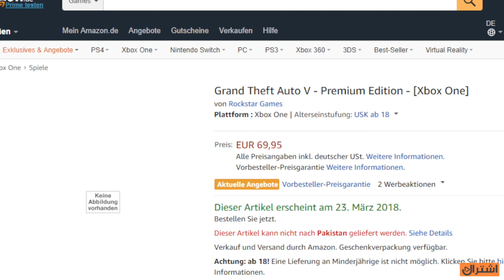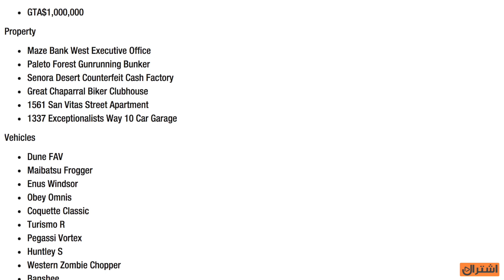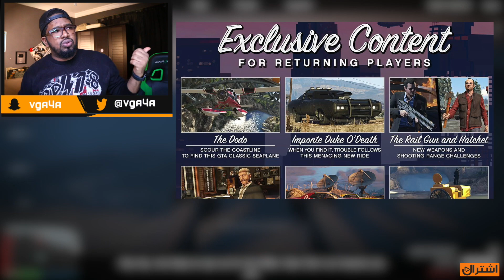روك ستار تطبخ🔴 نسخة بريميوم جديدة لGta v!؟سر تأجيل ريد ديد2 الله يستر🔥براوني_مبدأ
خبر غريب للقيمر وعشاق روك ستار
نسخة Gtav جديدة عليها علامات استفهام كثييرة والاغرب سر تأجيل ريد ديد ٢
للدعم المادي:
حساب السناب:
Add me on Snapchat! Username: mrahmedbrown
حساب الانستقرام:

حساباتنا وصفحاتنا الخاصة :

تابعنا على تويتر : VGA4A@
تابعنا على إنستجرام : VGA4A
تابعنا على سناب شات : VGA4A

تابع فريقنا الرائع :
أحمد الكيادي : MrAhmedBrown@
شرف الشريف : IIISharaFIII@
عبدالله السواس : IIADII23@

حسابات البراونيين :
تويتر : Brown_Hustlers@
إنستجرام : Brown_Hustlers
مجتمع البلايستيشن : VGA4A